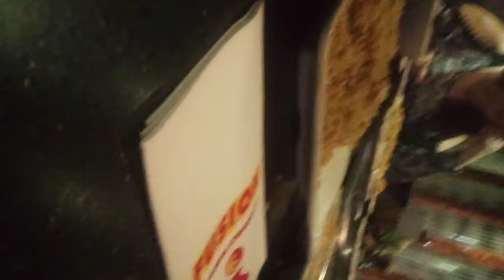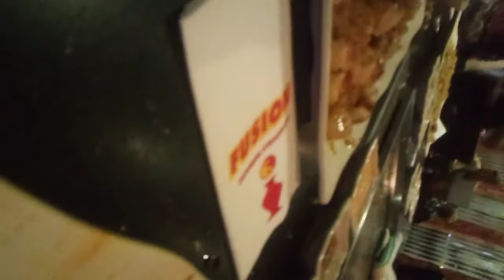fusion steak house